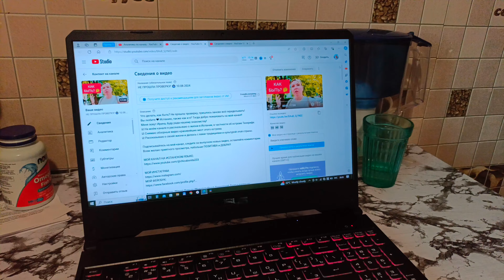Я ТАКОГО ОТ СЕБЯ НЕ ОЖИДАЛА! 11.08.2024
Я такого от себя не ожидала, что расплачусь прямо в магазине!